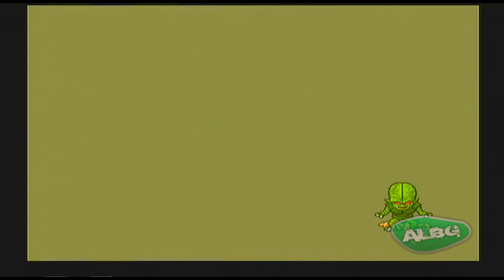Chance and crypticsnowman Play DBZ Budokai 3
Watch as we fail miserably in the World Tournament.
FriakyFonsworth is so indecisive with his accounts, he is now CrypticSnowman. Please excuse the low audio. A new, yet crappy, mic was used to record the dual comm. Unfortunately, it picked up audio very quietly.